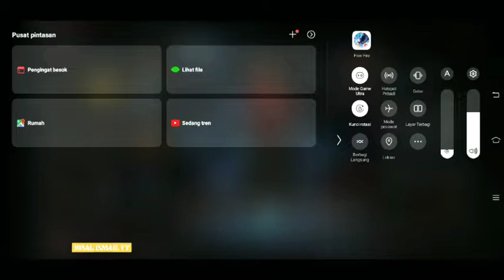TRIK ATAU BUG !!! WUKONG TERBARU Rendy Rangers Aja Blm Tau !!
FreeFire nonton sampai Habis yah Gays supya paham
dan perhatikan secara seksama